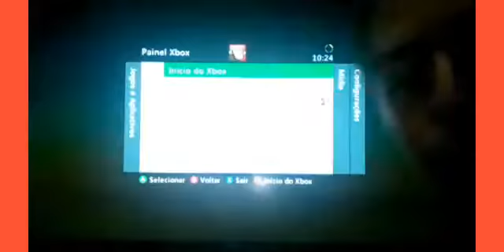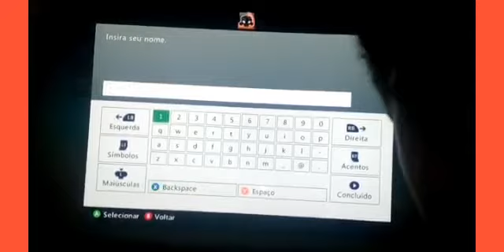A Grande Batalha do jogo Dragon Ball xenoverse parte 2